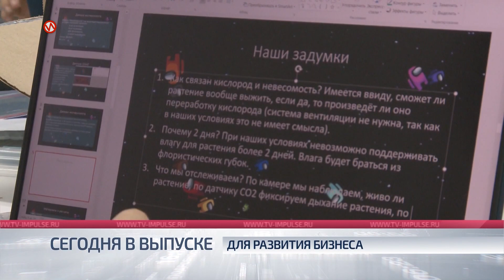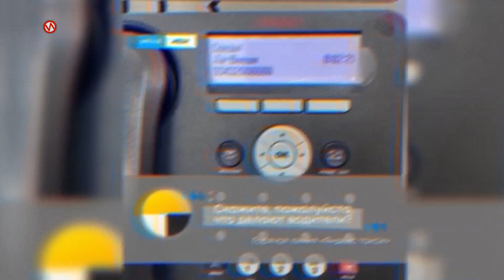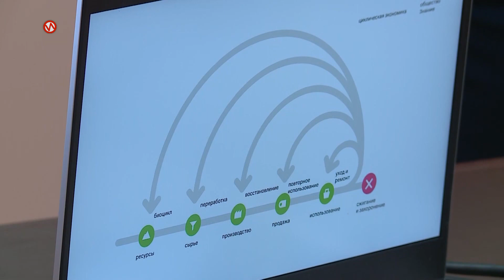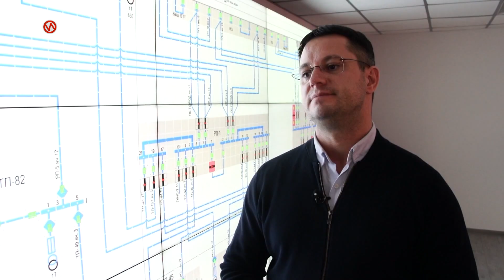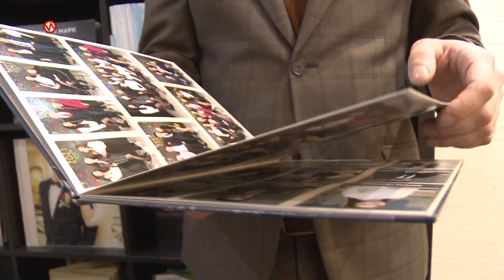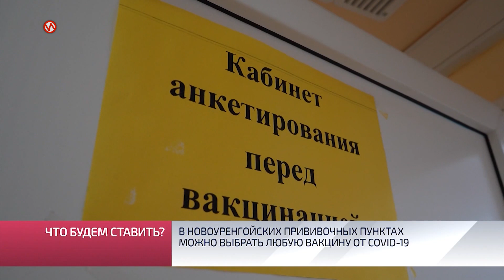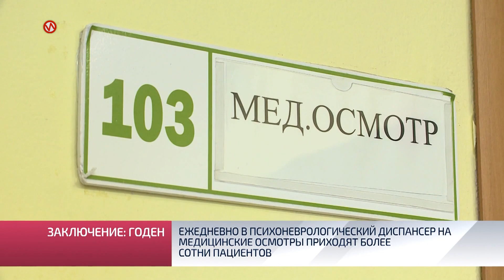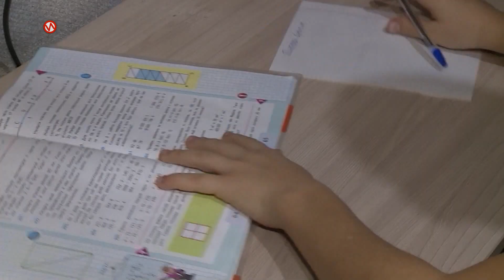Подводя итоги. Выпуск от 5 декабря 2021 г.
В этом выпуске:

-Десятки машин службы «Яндекс-такси» в это морозное утро не выехали на работу. Водители бастуют против невыгодных условий, предоставленных оператором.
- Комфортное ожидание. В Новом Уренгое установили ещё пять теплых остановок.
- Новоуренгойские волонтеры продолжают творить добрые дела. На этот раз они передали в городской приют несколько упаковок с кормом для питомцев.
- Внеплановая проверка. Специалисты Роспотребнадзора продолжают следить за питанием новоуренгойских школьников.
- Покорить космос в 14 лет. Новоуренгойские школьники запустят спутник в стратосферу земли.